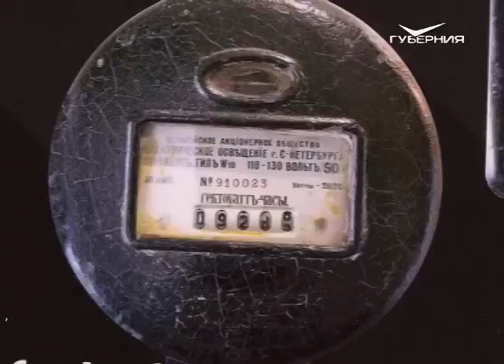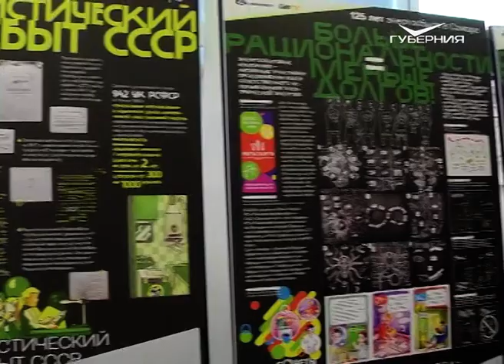В Самаре наградили победителей конкурса рисунков детских рисунков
Желающих принять участие нашлось немало. Самому юному художнику - 4 года. Какой он, свет в родном городе, увидела наша съемочная группа.